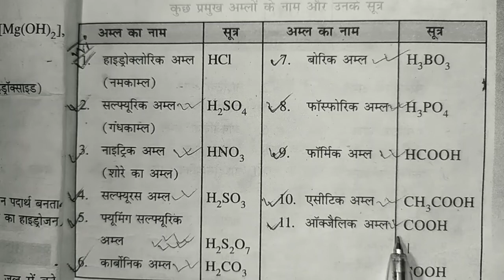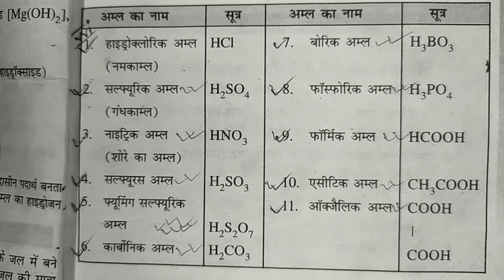कुछ अम्लों के नाम और उनके सूत्र | Some Name of acid and their Formula